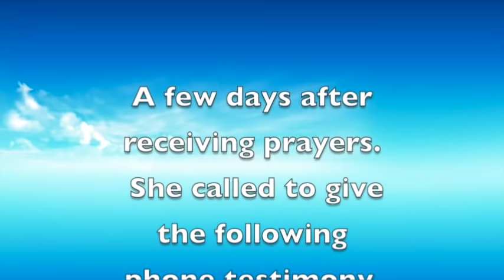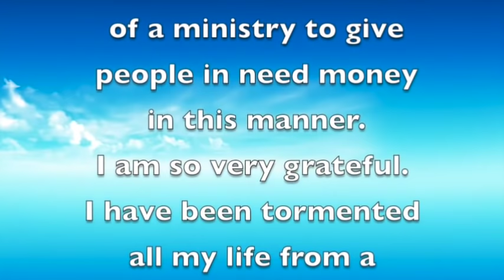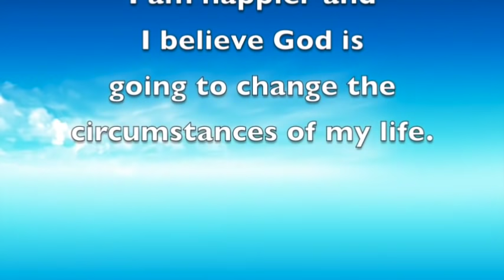Generational Curses of witchcraft caused this woman to become homeless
This is real woman of Faith. She use the only 20 $ to pay transportation in case to come in NJ USA for her deliverance from spirit of witchcraft.